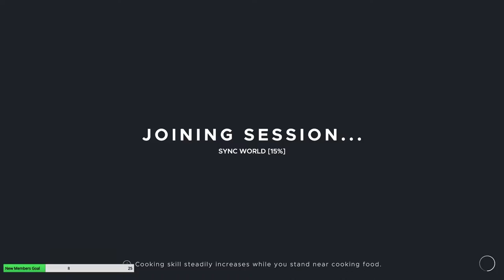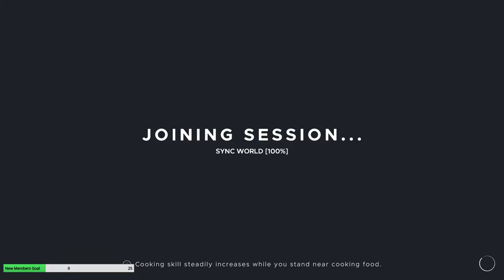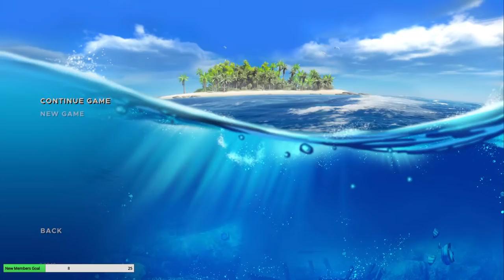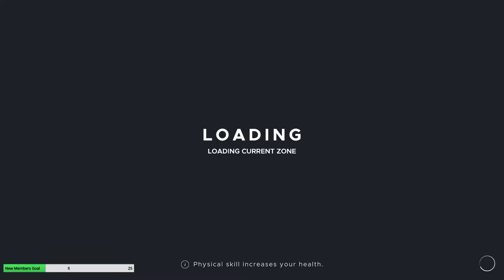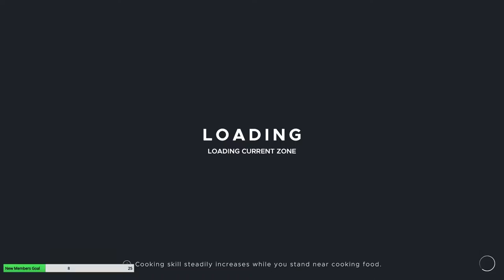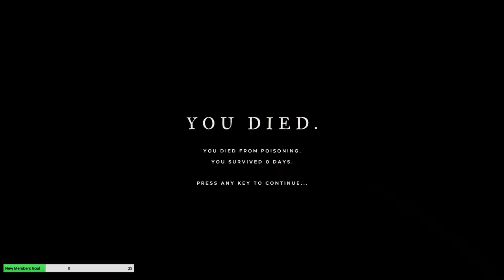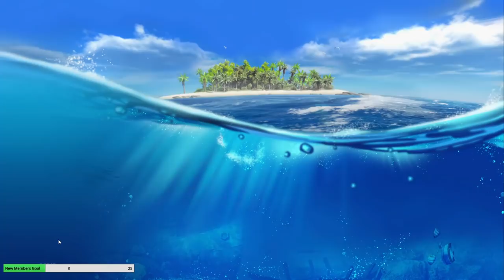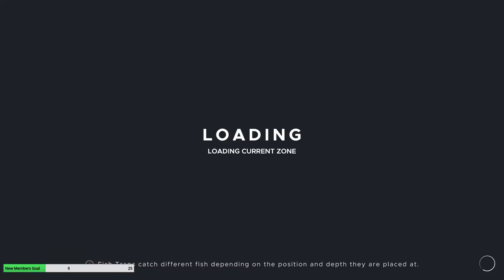Day One Survival | Stranded Deep Gameplay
Stranded Deep Multiplayer Gameplay Let's Play
Big thank you to my Thunderstruck Members:

►Victor Kim ►Dark Rogue ►Paul Rouleau ►Tri3claw ►Leetah M ►Norse Peak ►Kyolover16 ►Leetah M ►William Sjomeling ►Howard Dindore ►Justin Hine ►Nicholas Hamilton  ►Tiffany  ►heffer556 ►Tdog187[FTR] ►Druzilla Kay ►Jazzesanz  ►Caitlin Walsh ►Lorus ►Marilyn